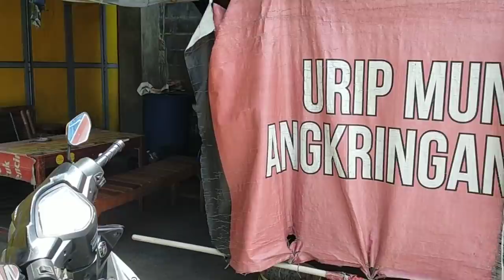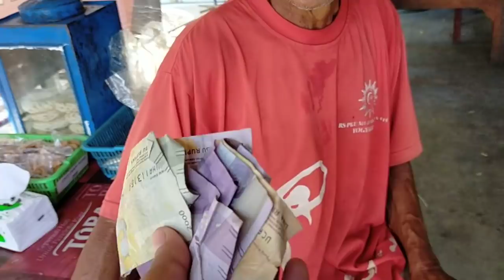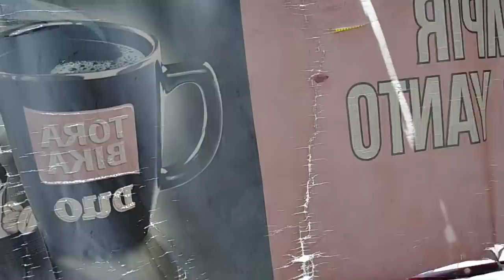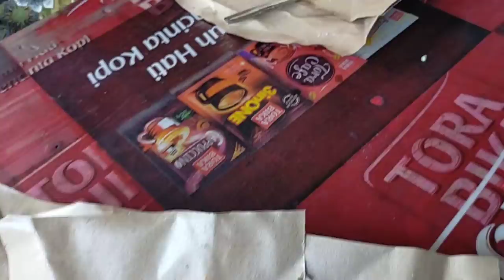LEPAS UANG MAKAN LAGI...!! BERSAMA PAK "KETUA" POOL BUS ALS JOGJAKARTA || INDAHNYA BERBAGI